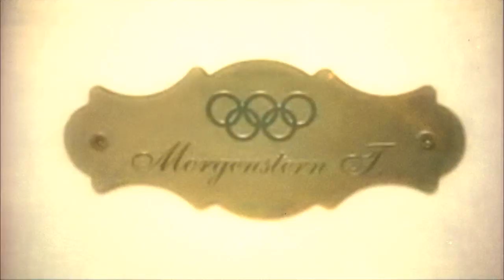Six billion people in the world...six billion souls.wmv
Stworzone na rocznice serii wanna-fly. Nie mogę uwierzyć że to już 3 lata!
Już kiedyś zrobilam, bardzo podobny filmik do tej piosenki ale niestety się skasował.
Przepraszam za beznadziejną jakość, ale nie miałam lepszych clipów.